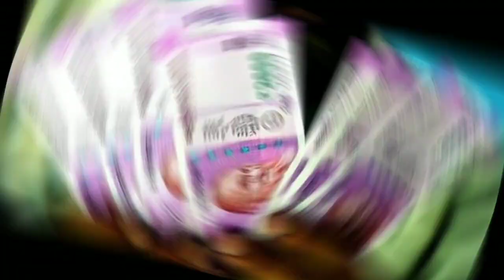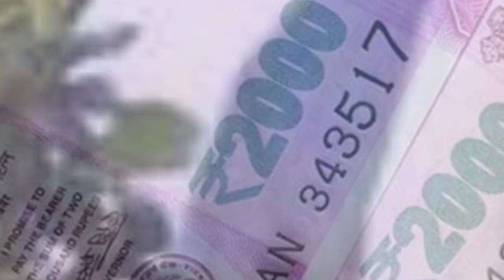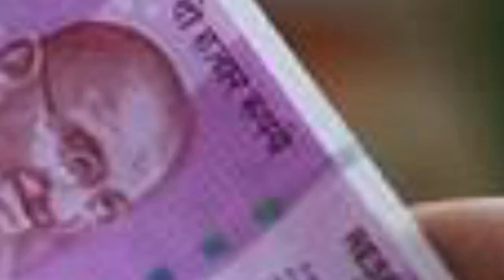2000 ಹಣ ಬರದೆ ಇದ್ದವರಿಗೆ ರಾತ್ರೋರಾತ್ರಿ ಹೊಸ ರೂಲ್ಸ್ ಈ ನಾಲ್ಕು ಜೆರಾಕ್ಸ್ ದಾಖಲೆಗಳು ಕೊಡಿ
2000 ಹಣ ಬರದೆ ಇದ್ದವರಿಗೆ ರಾತ್ರೋರಾತ್ರಿ ಹೊಸ ರೂಲ್ಸ್ ಈ ನಾಲ್ಕು ಜೆರಾಕ್ಸ್ ದಾಖಲೆಗಳು ಕೊಡಿ